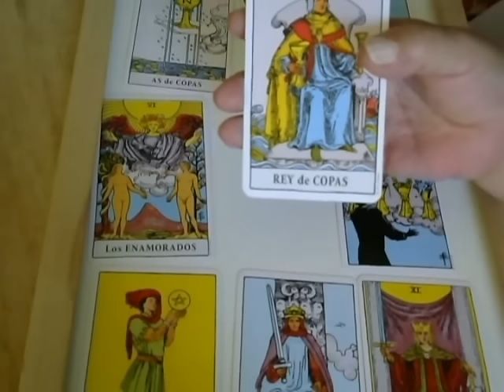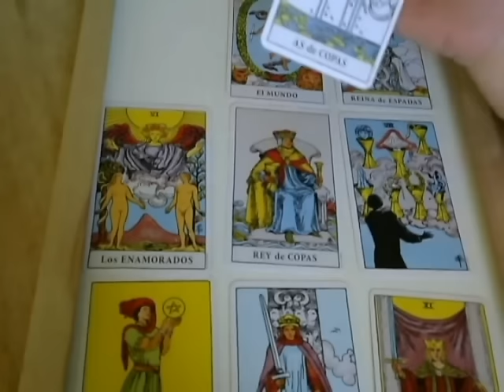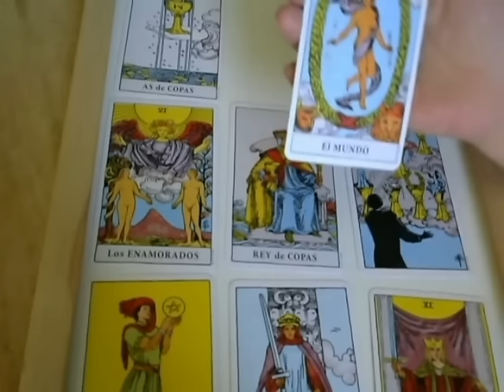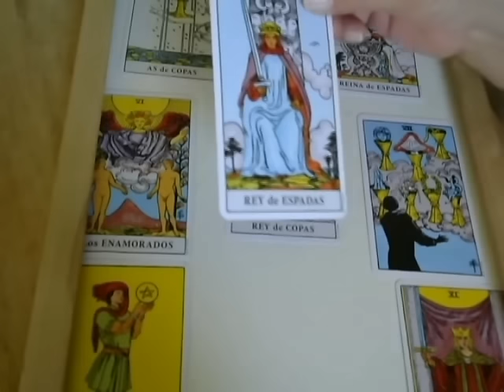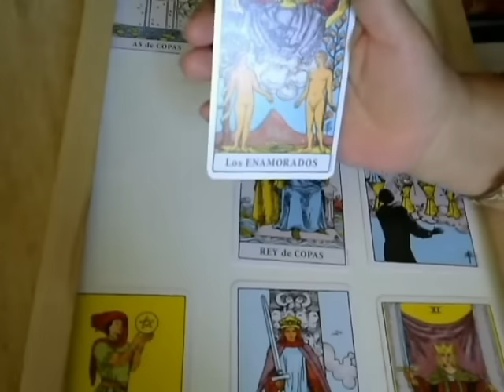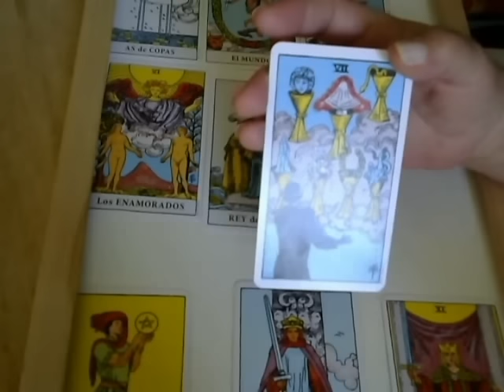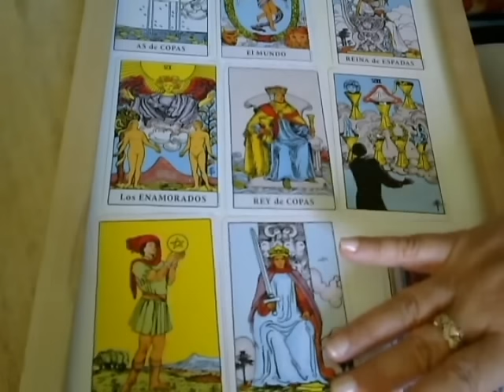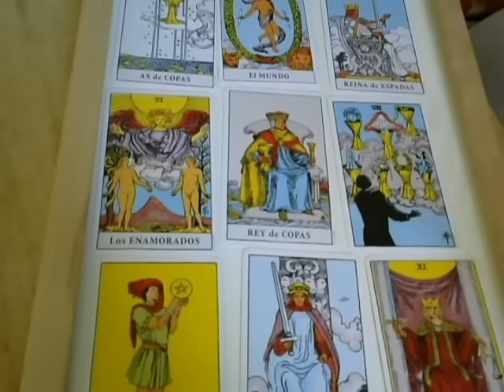AQUARIUS - April 2016